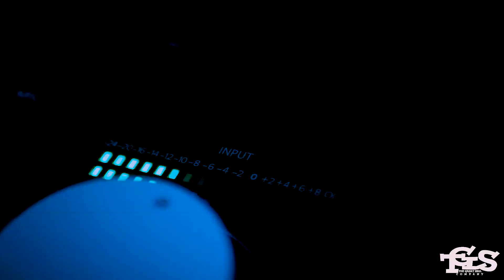BERLIN KLAY FREESTYLE SECCION 8 [TGS]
FOLLOW ME IN INSTAGRAM AS @berlinklayofficial
THE GREAT SEAL COMPANY
PROD. BY. BK RECORDS